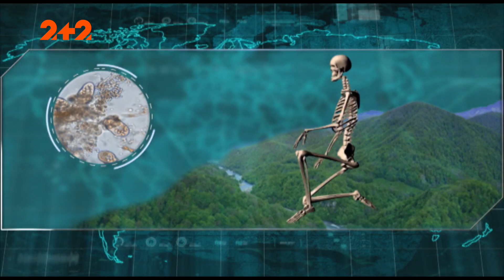У чому полягає рецепт довголіття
Таємні рецепти від народів-довгожителів у "Загубленому світі" на 2+2.